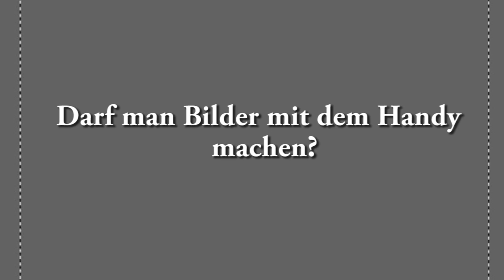Ahmad Abul Baraa - Darf man Bilder auf dem Handy machen ?